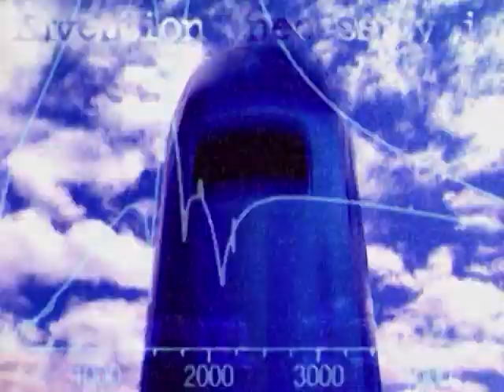Beyond Invention: Cloning, Anti-Gravity, Bigfoot, Sex Gadgets and More! | Official Trailer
Beyond Invention is a series about the scientists, inventors and researchers who search for truth beyond normal boundaries and shatter our illusions of reality.

STARRING: Robert Michelson, John Hutchison, Robert Lanza